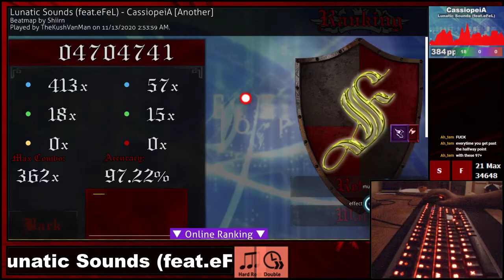Cassiopeia [Another] + DTHR 97.22% 1xSB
a little toxic. ITS VBECAUSE I FUCKING HATE SHIIRRNN!